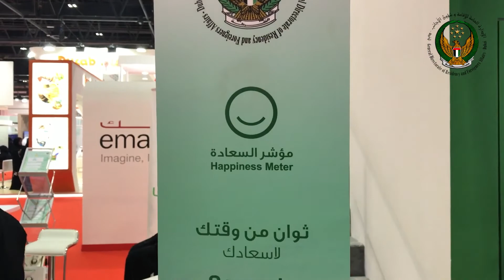مقابلة النقيب احمد المري في معرض الإمارات للوظائف2017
مقابلة النقيب احمد المري مدير إدارة الموارد البشرية بإقامة دبي في معرض الإمارات للوظائف2017